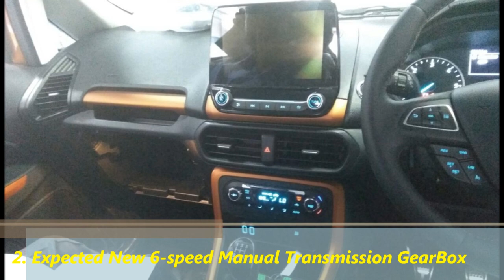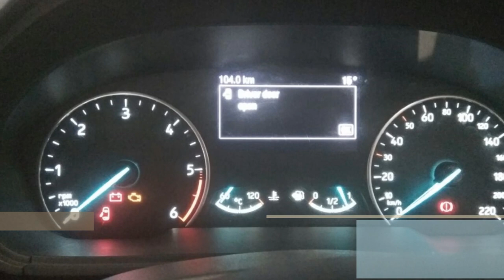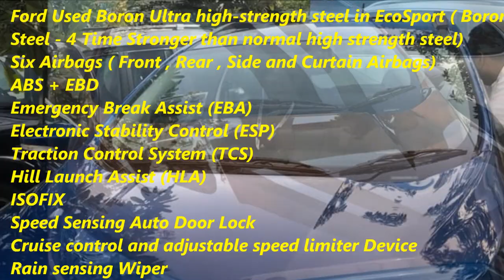New Ford EcoSport with Fun Roof - Titanium S Bookings Open !!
2018 New Ford EcoSport Titanium S gets Sunroof , New Six Speed Manual Transmission and bigger MID !!

2018 New Ford EcoSport Titanium S Key Features :

•Black Finish Hexagonal front grille, Black fog lamp housing and headlamp inserts.
•Electric Sunroof
•Dual-tone exterior finish
•All-black interiors with exterior colour based inserts
•Bigger 4.2-inch screen MID Instrument Cluster with Chrome Rings
•8 Inch infotainment system Ford Sync3 with Android Auto and Apple CarPlay and Rear View Camera
•Sporty gun metal finish alloy wheel
•Expected new 6-speed manual gearbox in the Existing 1.5-litre, 3-cylinder petrol and the 1.5-litre, 4-cylinder diesel Engines.

Ford Ecosport Expected Launch Date : May 2018

The New Ford EcoSport Titanium S will compete with likes the Hyundai Creta, Maruti Suzuki Vitara Brezza, Renault Duster, Honda WRV , Mahindra TUV300 and Tata Nexon.